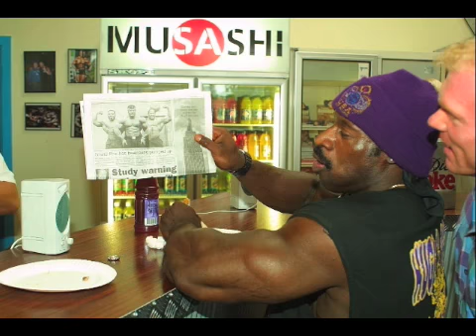Behind the scenes 2001-2007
A look behind the scenes of our Australian Pro shows, 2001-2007 Never seen before.